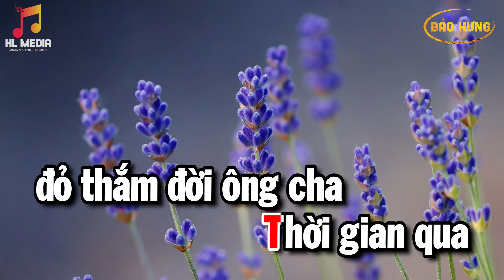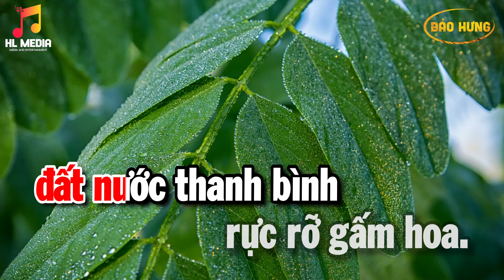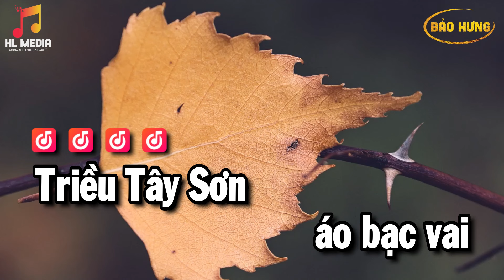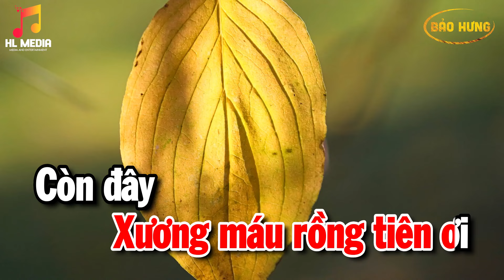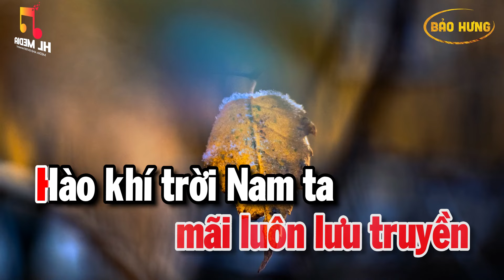Karaoke Hào Khí Việt Nam Nhạc Sống Beat Nữ | Bảo Hưng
► Mọi chi tiết vui lòng truy cập:
© Bản quyền thuộc về HL Media Music Group.